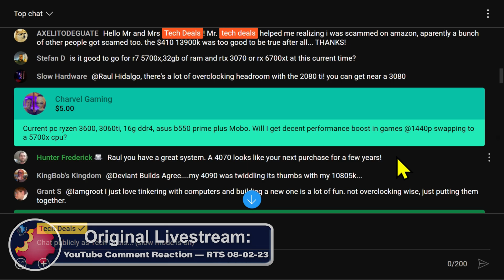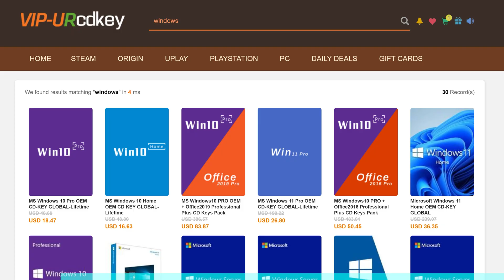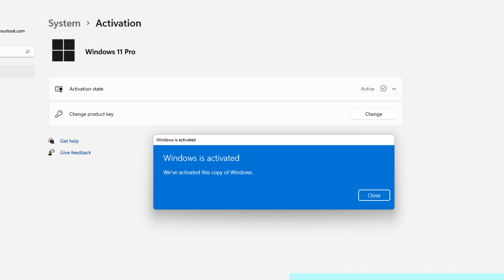From Mid-Range to Mighty: Assessing the 3600 to 5700X CPU Upgrade! — Byte Size Tech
— Live Stream —
YouTube Comment Reaction — We Respond to Comments & Answer Questions — RTS 08-02-23